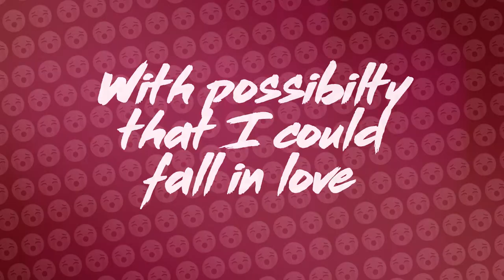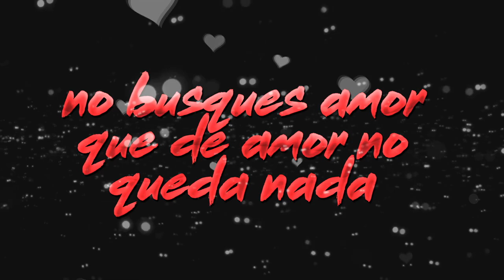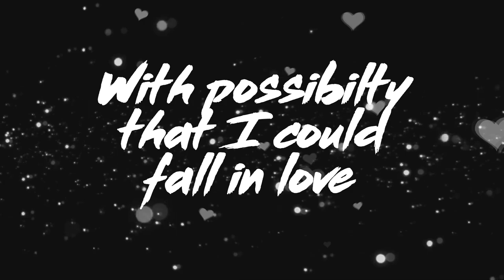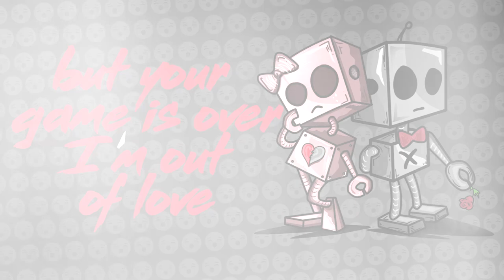Out Of Love by Candy Lover (Lyrics)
Available in all streaming platforms